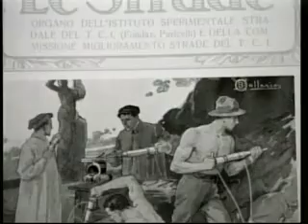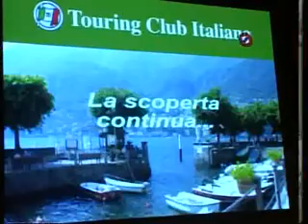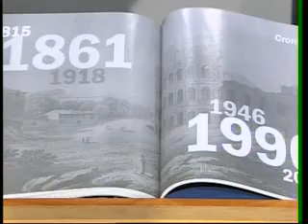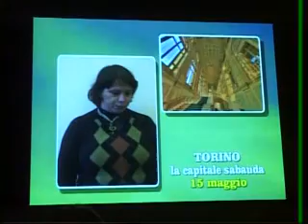Touring Club Italiano - "Un'ora sola TVorrei" - 1 Marzo 2011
Intervento di Antonio Lodigiani - Console del Tci per Mantova - alla trasmissione sul canale Videostar di Treviglio  "Un'ora sola TVorrei" 1 Marzo 2011.